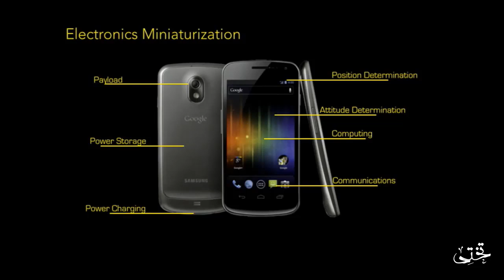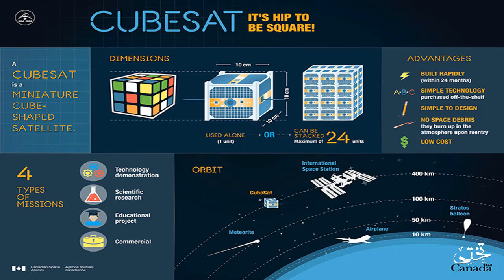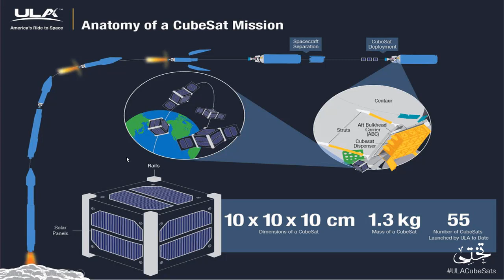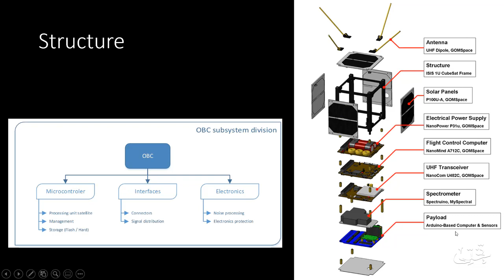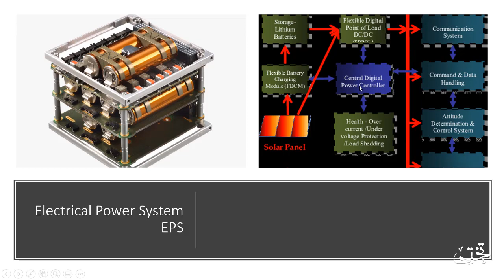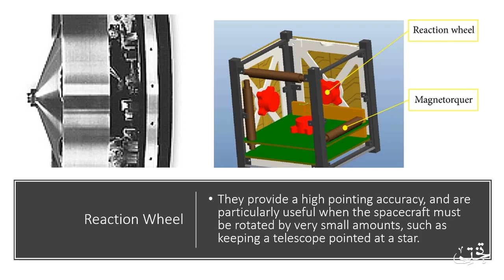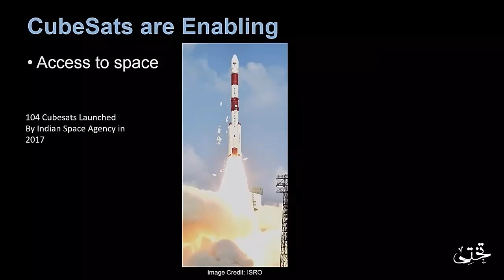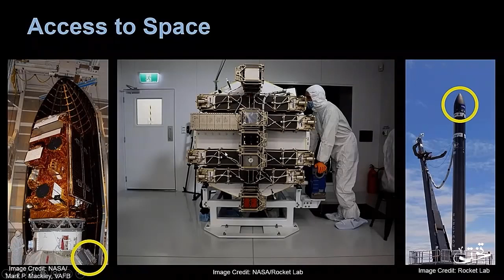Nano Satellite | What is the future of Satellites | Adeel Imtiaz | Takhti Online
CubeSats are miniature satellites that have been used exclusively in low Earth orbit for 15 years, and are now being used for interplanetary missions as well. In the beginning, they were commonly used in low Earth orbit for applications such as remote sensing or communications.